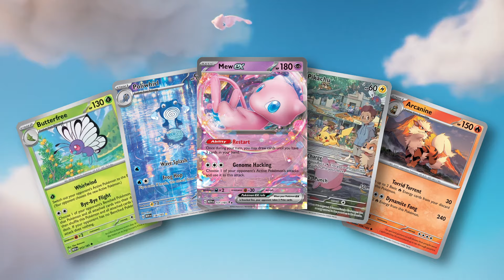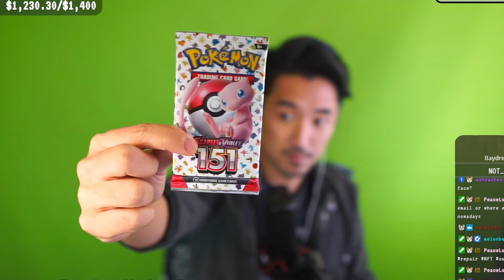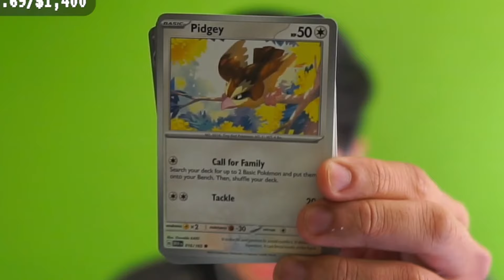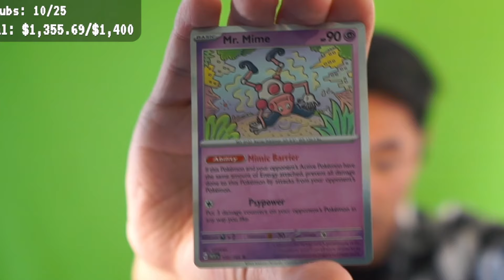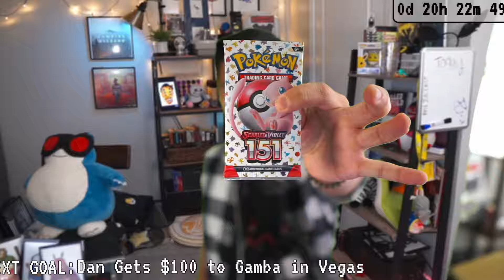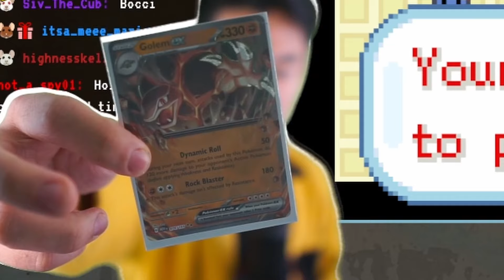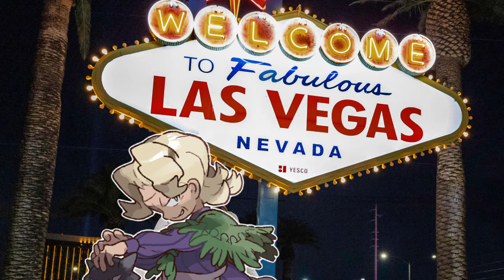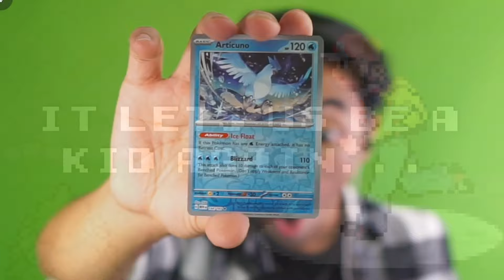I Let Pokémon Booster Packs Choose my Fire Red Nuzlocke Team...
With the new 151 expansion released by the Pokemon TCG, I've been feeling nostaglic. So, what better way for me to play through Pokemon Fire Red than with a Nuzlocke where I can ONLY use Pokemon from the booster packs... Follow the adventure of this Pokemon Challenge Run and see if I can defeat Fire Red game with Hardcore Nuzlocke rules!
Chapters:
0:00 - Intro
2:35 - First Pack Opening (Brock)
7:35 - Second Pack Opening (Misty)
10:31 - Third Pack Opening (Lt. Surge)
15:18 - Fourth Pack Opening (Erika)
20:48 - Fifth Pack Opening (Koga)
26:45 - Sixth Pack Opening (Sabrina)
34:05 - Seventh Pack Opening (Blaine)
37:01 - Eight Pack Opening (Giovanni)
39:14 - Ninth Pack Opening (Victory Road)
42:34 - Victory Road
54:24 - Determination
1:02:47 - Champion

Music Used (in order):
Pokémon Fire Red / Leaf Green - Title Screen
Pokémon Blue / Red - Rival Appears!
Pokémon Let's Go Pikachu / Eevee - Professor Oak
Pokémon Let's Go Pikachu / Eevee - Welcome to the World of Pokemon!
Pokémon Fire Red / Leaf Green - Battle! Trainer Battle
Pokémon Heart Gold / Soul Silver - Pallet Town
Pokémon Let's Go Pikachu / Eevee - Viridian Forest
Pokémon Masters EX - Vs Kanto Gym Leader
Pokémon Fire Red / Leaf Green - Victory! Gym Leader
Pokémon Heart Gold / Soul Silver - Route 2 -10, 16-22
Pokémon Brilliant Diamond / Shining Pearl - Trainer Eyes Meet (Ace Trainer)
Pokémon Let's Go Pikachu / Eevee - Celadon City
Pokémon Let's Go Pikachu / Eevee - Gym Leader / Elite Four Battle
Pokémon Fire Red / Leaf Green - Pokémon Center
Undertale - sans
Pokémon Let's Go Pikachu / Eevee - Route 34
Pokémon Omega Ruby / Alpha Sapphire - Surf
Victor Lundberg - Are You Alone
Pokémon Puzzle League - Lt. Surge Theme
Pokémon Omega Ruby / Alpha Sapphire - PokéMart
Pokémon Let's Go Pikachu / Eevee - Mt. Moon
Pokémon X / Y - An Unwavering Heart
Pokémon Black 2 / White 2 - Theme of Fear Pokestar Studios
Pokémon Heart Gold / Soul Silver - Route 11-15
Pokémon Heart Gold / Soul Silver - Kanto Gym Leader Battle
Pokémon Mystery Dungeon: Explorers of Sky - I Don't Want To Say Goodbye
Pokémon Heart Gold / Soul Silver - Team Rocket HQ
Pokémon Black / White - Low HP
Pokémon Diamond / Pearl - Pokémon League (Day)
Pokémon Scarlet / Violet - Medali, Port Marinada
Pokémon Masters EX - Vs Johto Elite Four Koga
Pokémon Let's Go Pikachu / Eevee - Silph Co.
Pokémon Heart Gold / Soul Silver - Victory! (Trainer Battle)
Pokémon X / Y - Dark Skies
Pokémon Heart Gold / Soul Silver - Ethan
Pokémon Omega Ruby / Alpha Sapphire - Primal Kyogre / Groudon Battle
Pokémon Let's Go Pikachu / Eevee - Bicycle
Pokémon Heart Gold / Soul Silver - Team Rocket Battle Music
Pokémon Omega Ruby / Alpha Sapphire - Wally Battle Music
Pokémon Heart Gold / Soul Silver - Rival Battle Music
Pokémon Colosseum - Relic Forest
Pokémon Masters EX - Vs Kanto Elite Four Lorelei
Pokémon Masters EX - Vs Johto Elite Four Bruno
Pokémon Masters EX - Vs Kanto Elite Four Agatha
Pokémon Scarlet / Violet - Victory! (Gym Leader)
Pokémon Masters EX - Vs Johto Champion Lance
Pokémon X / Y - Snowbelle City
Undertale - Hopes and Dreams
Pokémon Let's Go Pikachu / Eevee - Champion Battle Music
Pokémon Fire Red / Leaf Green - Ending Credits